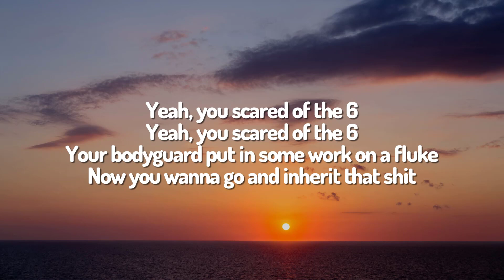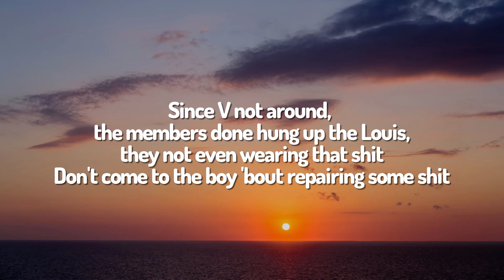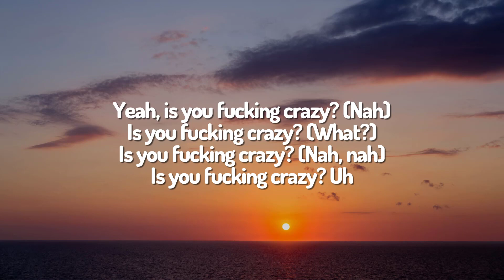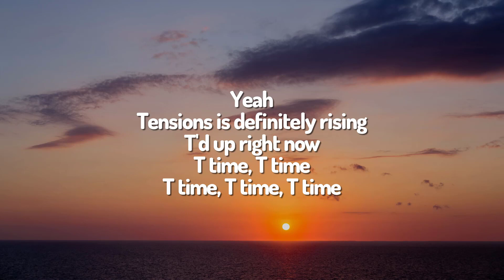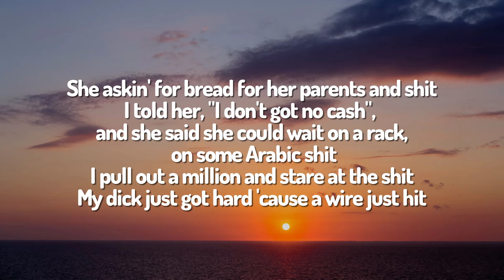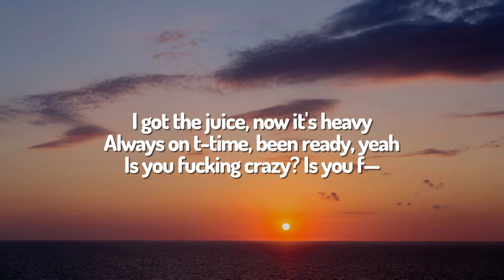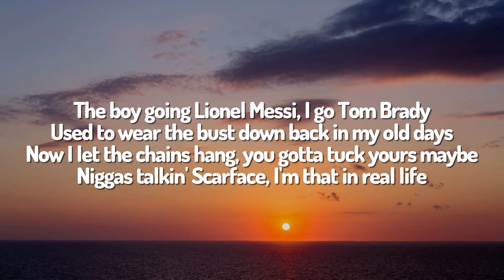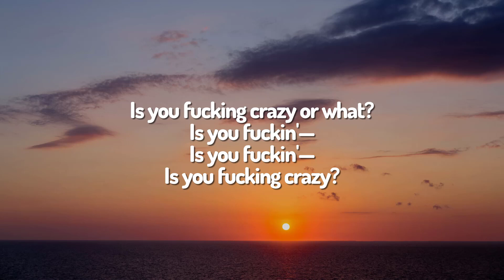Travis Scott - MELTDOWN (Lyrics)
🎤 Lyrics:(Lyrics):
[Part I]

[Intro: Drake]
Yeah

I'd love to fuck on a regular bitch
You act like you love this American shit
I told her, "I don't got no cash", and she said she could wait on a rack, on some Arabic shit

[Part II]

[Segue]
(I-I—)

I know what's at stake, I'm screamin', "Free Jeffery"
Wrappin' the cheese, wrap around me 'cause I've got property (Wrap, cheese, wrap)
Chocolate AP and chocolate the Vs (Vs), got the Willy Wonka factory (Vs)

[Part III]
[Segue: Travis Scott]
(Ooh)

Yeah, is you fucking crazy? (Nah)
Is you fucking crazy? (What?)
Is you fucking crazy? (Nah, nah)
Is you fucking crazy? Uh
Is you fuckin'—
Is you fuckin'—

How many Texas boys done ran it up? A couple, maybe (Couple, maybe)
Swanging in the pickup truck, baby, fuck Mercedes (Fuck Mercedes)
I'll fuck a nigga bitch but she can't have the baby (Have the baby)
I'll shoot your ass in Walmart like I'm DaBaby (In Walmart)
The boy going Lionel Messi, I go Tom Brady (Woo)
Used to wear the bust down back in my old days (Woo)
Now I let the chains hang, you gotta tuck yours maybe (Tuck it, tuck it)
Niggas talkin' Scarface, I'm that in real life (Ooh)
Is you fucking crazy or what? Is you fucking crazy? (Fuckin' crazy)
Man, the club ain't been the same since we lost Mercedes (Straight up)
Man, the clique ain't been the same since they lost the greatest (Nah, nah, nah)
We outside with the army, so you need the—, uh-uh
Them boys rollin' all brown like they whippin' gravy
Make a circus outside like it's Barnum's Bailey (It's lit)
Blickey hanging on my side, it's like it's really banging (Blickey, blickey, blickey)
She move her panties to the side, she want it raw when faded (Huh? Huh? Huh? Huh?)

Is you fucking crazy or what?
Is you fucking crazy? Yeah
Is you fuckin'—
Is you fuckin'—